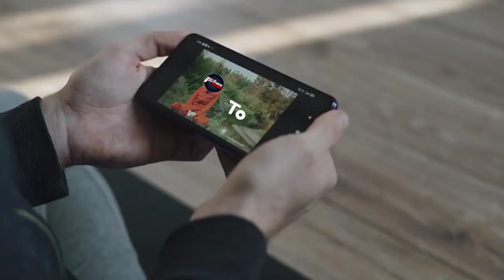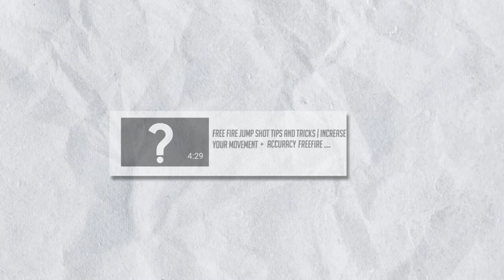Rotation Drag Headshot Trick in Free Fire 2023 _ New Rotation Drag Headshot Technique ★★